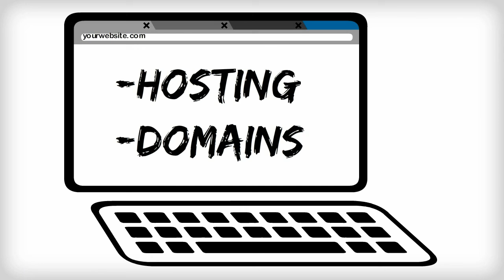DreamHost, DreamHost is the way to go!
Submission for DreamHost's "Spend a Day with DreamHost" fan-contest...

Lyrics:
DreamHost is the best hosting company
When it comes to your website they have everything you need
From hosting to domains...
to smart server geeks...
you won't find any neck bearded hipster freaks!!

It's everything you need... all in one bundle.
With top quality...
service and support...
it's top notch hosting, domains and more!

DreamHost, yeah DreamHost...
they truly are the best.
From DreamObjects, to DreamCompute, to DreamPress!!

Get the lowest cost and the fastest speeds...
for all your computing needs.

There's really nothing that I don't love...
it's perfect for everyone.

With top quality...
service and support...
it's top notch hosting..
no it's no just hosting
it's so much more!!